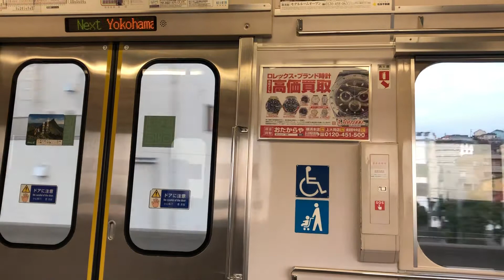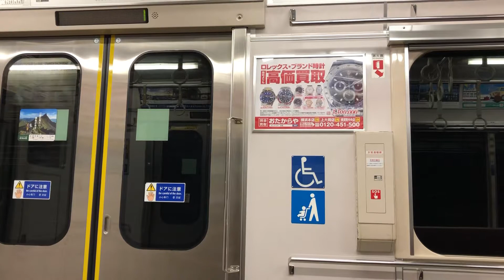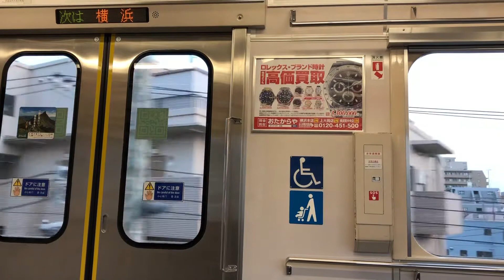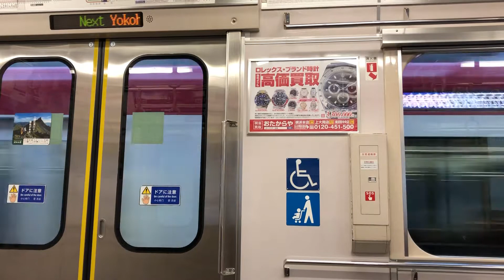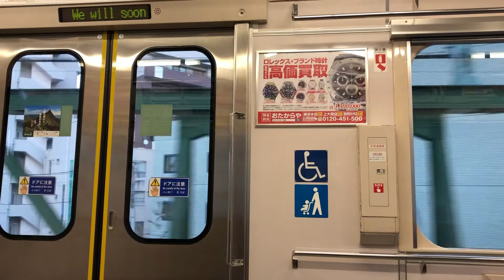【東洋IGBT走行音】京急本線上大岡→横浜京急1000形走行音・車窓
京急本線上大岡〜横浜間の走行音・車窓です。
編成   京急1000形1473編成
区間   上大岡→横浜
種別・行き先   特急品川行き
東洋IGBT-VVVF